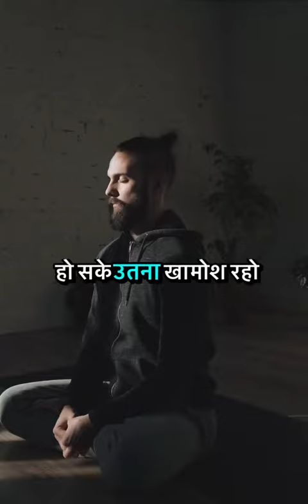कर्म और श्रीमदभगवद् गीता ?